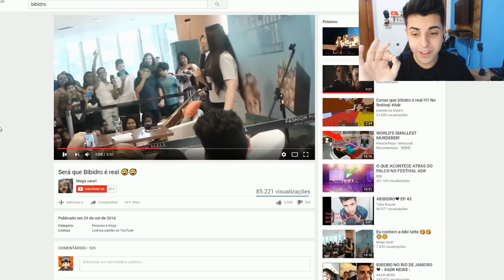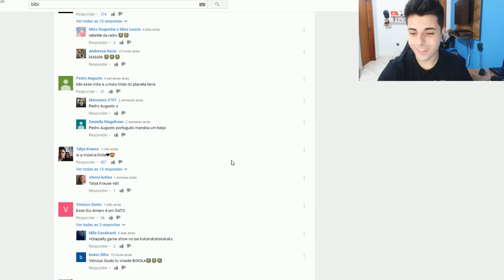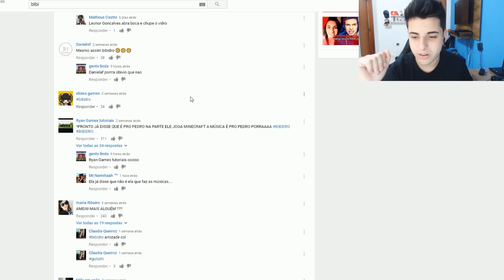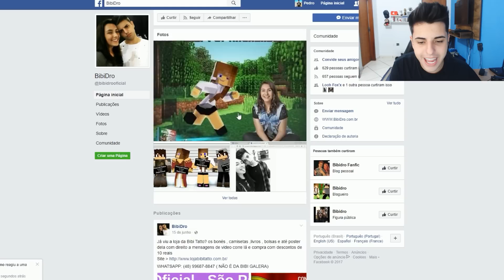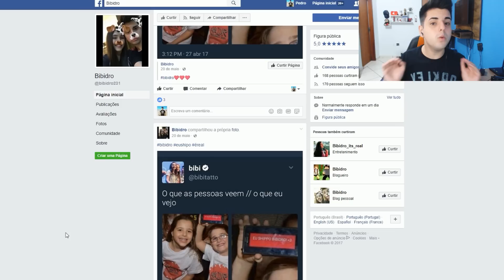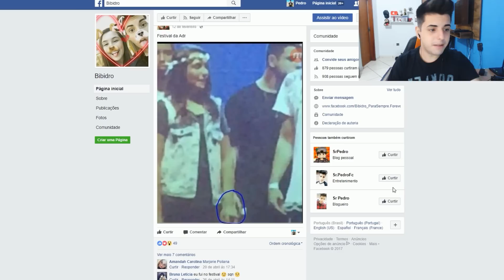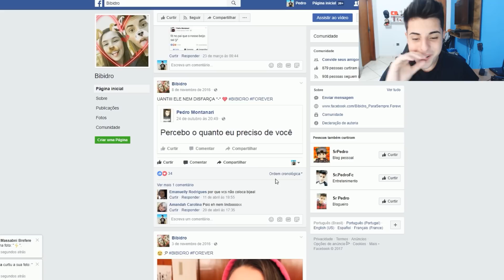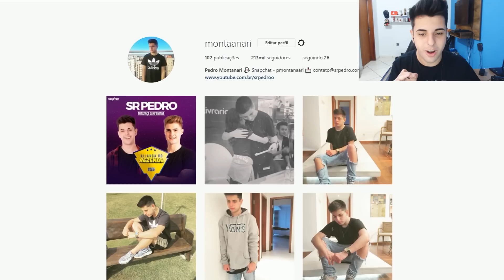REAGINDO A BIBIDRO!